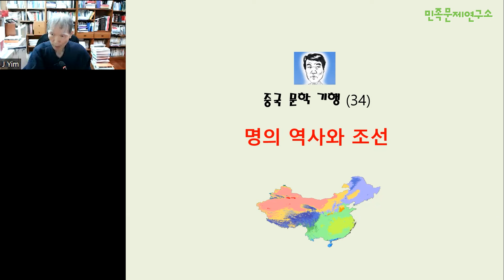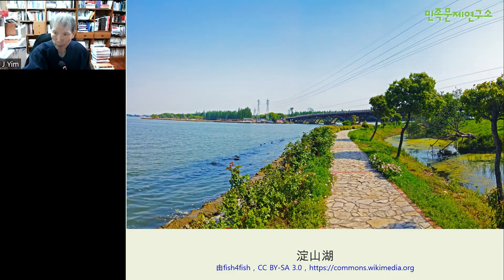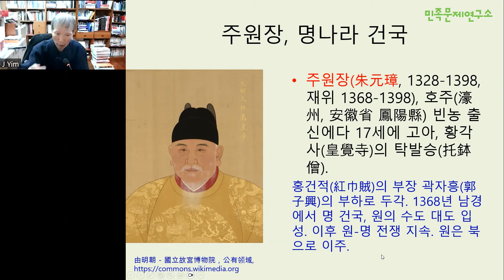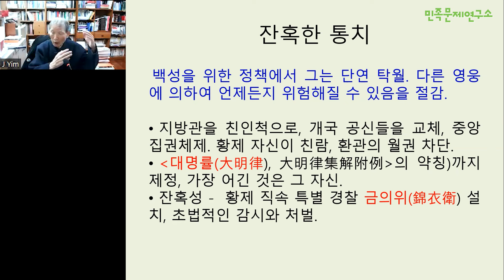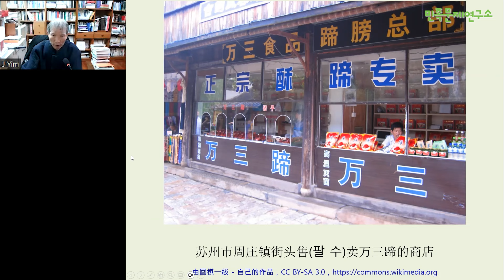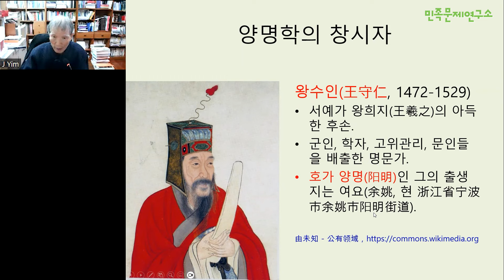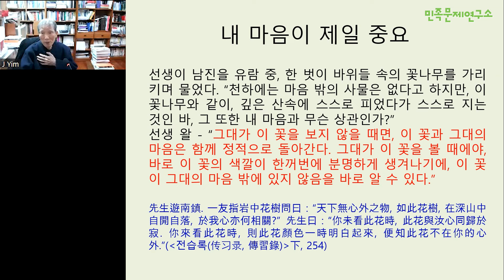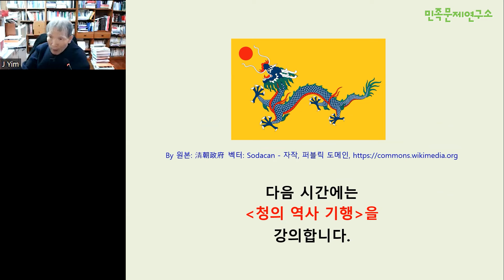임헌영의 중국문학기행 34 - 명의 역사와 조선